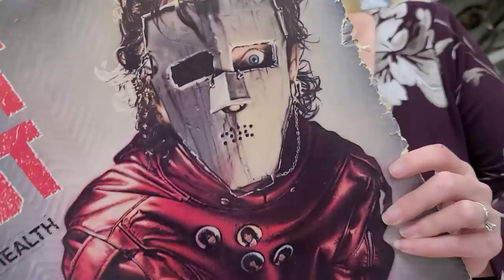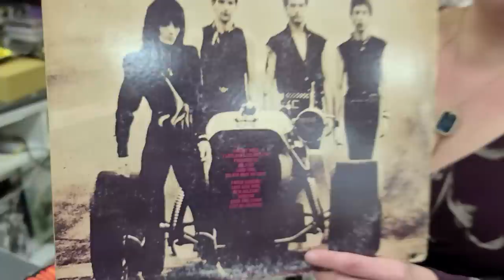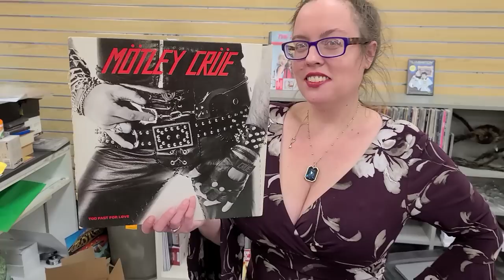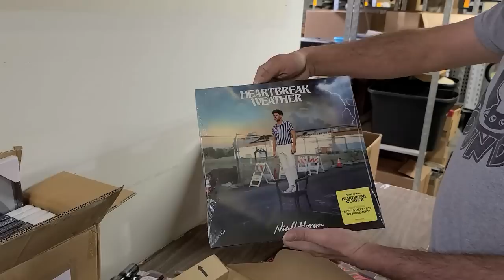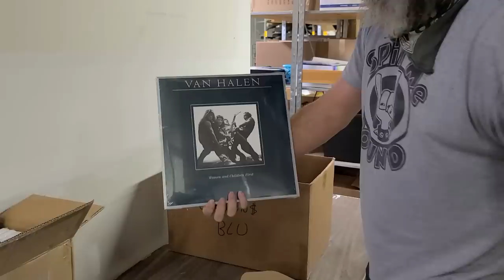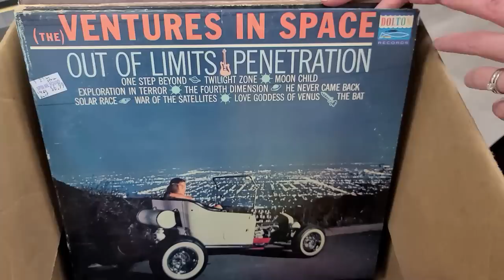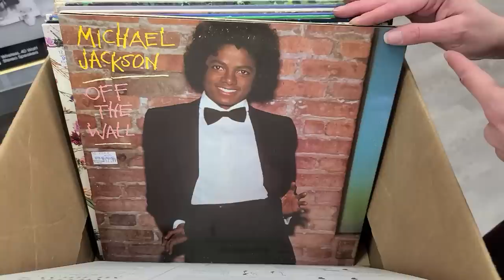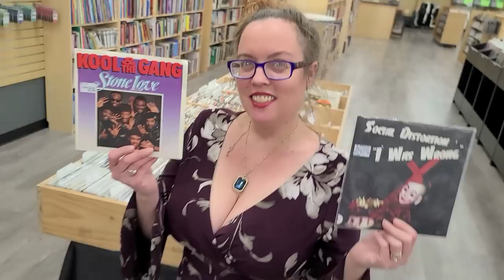Top 10 Heavy Metal / Hard Rock - Vinyl Records we Play A LOT!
0:00 Thumbs Up, PLEASE
0:26 Guess the #1 Record
1:14 Top 10 Metal/Rock Records Played
6:52 Assorted WHAT...?
7:31 Cameraman Unboxing Vinyl
12:44 Tickle Tickle...
13:02 Just Priced Vinyl Records
17:42 45 POLL (Comment Below)
19:32 Leaving. WTF
20:20 SUBSCRIBE

All was a little calm in the Record Store this morning but it turned into a pretty good day.  There are 3 main parts to this Video.  First is our Top 10 Hard Rock & Heavy Metal Records that we play a lot.  Second the Cameraman does a Quick Vinyl Unboxing.  3rd is Just Priced Vinyl Records.  There is also skits and random clips...  If you enjoy this Video leave us a Comment or 30 Down Below...